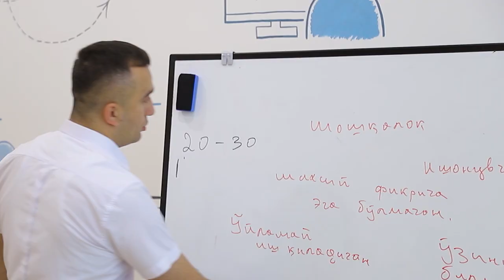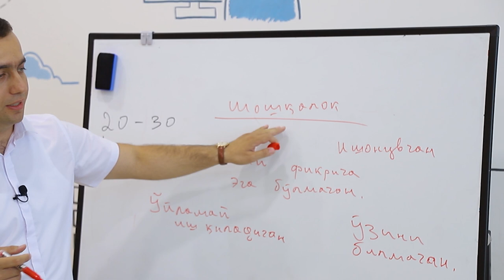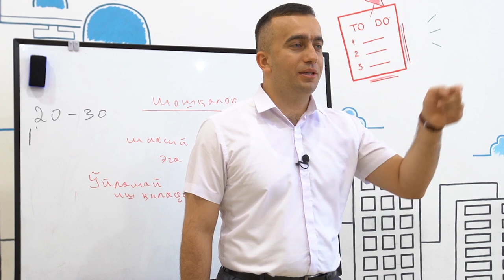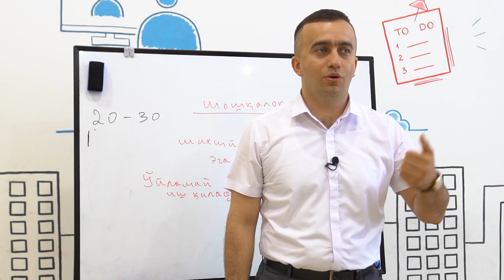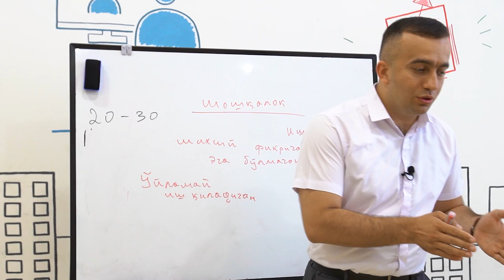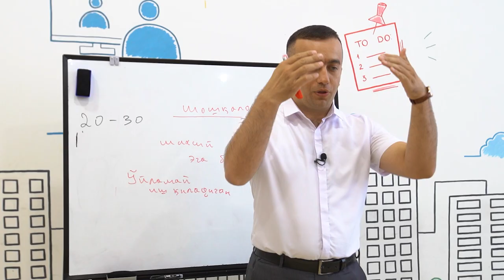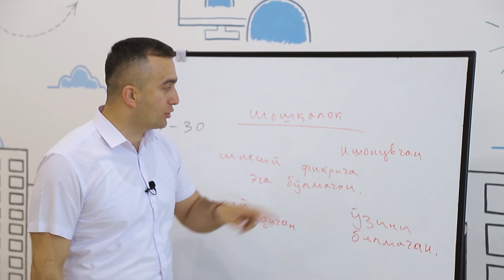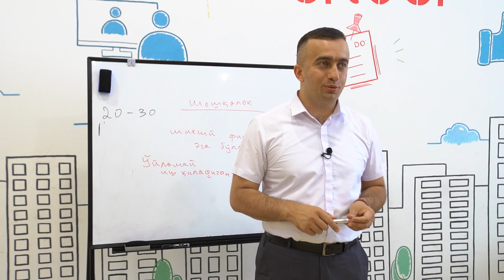101 || Natija yo'q... munosabatlarda... ishda... shaxsiy rivojlanishda...